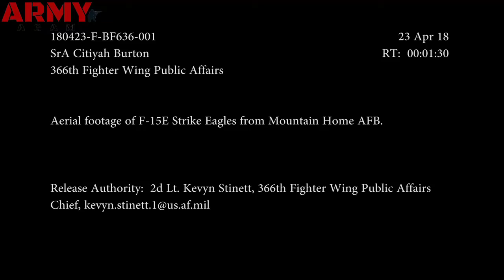F-15E Strike Eagle Aerial Footage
MOUNTAIN HOME AIR FORCE BASE, ID, UNITED STATES